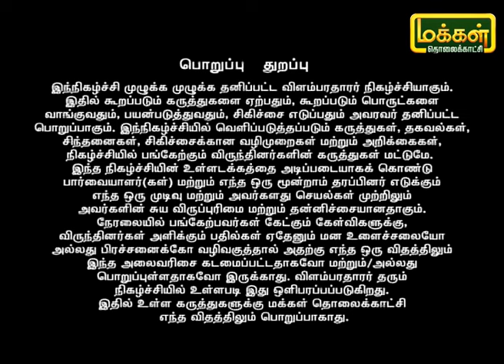எலும்பு & சர்க்கரை நோய்யால் ஏற்படும் பாதிப்புகள் குறித்து விளக்கமளிக்கும் வைத்தியர்கள்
குதிங்கால், சர்க்கரை வியாதி & சர்க்கரை வியாதிகளால் ஏற்படும் பாதிப்புகள் குறித்து சித்த மருத்துவ விளக்கமளிக்கிறார்கள் பாரம்பரிய மருத்துவர் R.S. வேலுமணி மற்றும் சித்த மருத்துவர் ஆனந்திபிரபா வேலுமணி அவர்கள்.